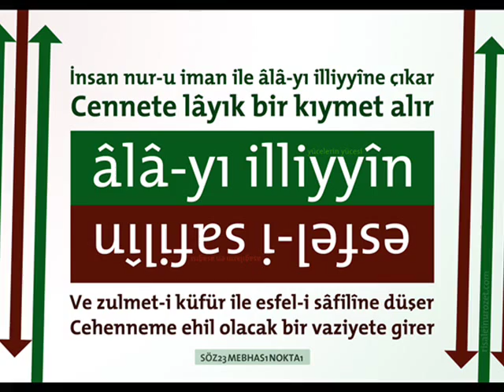3.Söz - Küçük Sözler (Seslendiren: İlhami Bor)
Üçüncü Söz

يَاۤ اَيُّهَا النَّاسُ اعْـبُدُوا

İBADET ne büyük bir ticaret ve saadet, fısk ve sefahet ne büyük bir hasâret ve helâket olduğunu anlamak istersen, şu temsîlî hikâyeciğe bak, dinle: